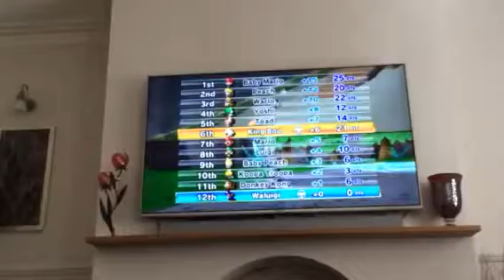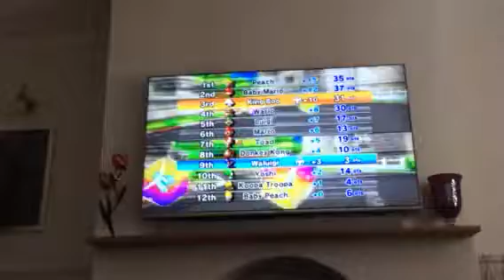Mario Kart Wii Me Vs Grandad Bowser Bike Chalenge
Enjoy the Bowser Bike Chalenge

I suck with that bike 🚲